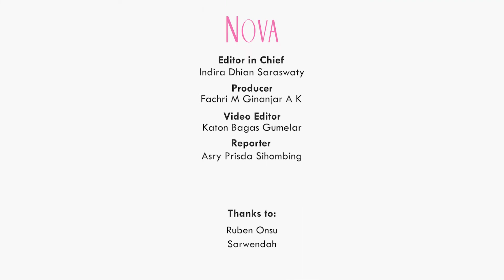Di Tengah Masa Pengobatan, Sarwendah dan Ruben Onsu Buka Bisnis Kuliner Baru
Sarwendah dan Ruben Onsu membuka bisnis kuliner baru meski sedang mengalami cobaan soal penyakit mereka. Sarwendah dan Ruben Onsu membuka bisnis Mie Gerobak Ci Wen. Seperti apa cerita soal bisnis kuliner baru dari Sarwendah dan Ruben Onsu ini?

00:00 Ruben Onsu dan Sarwendah Buka Bisnis Baru
00:24 Awal Mula Bisnis Mie Gerobak Ci Wen
01:06 Kemampuan Memasak Sarwendah
01:49 Tester Menu Baru Sarwendah ke Ruben Onsu

EDITORIAL OFFICE
Gedung Green

ADVERTISING
Gedung Green